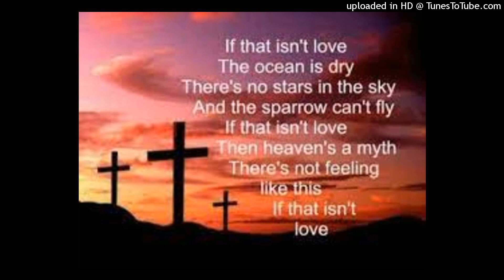If that Isn't Love Special Mix